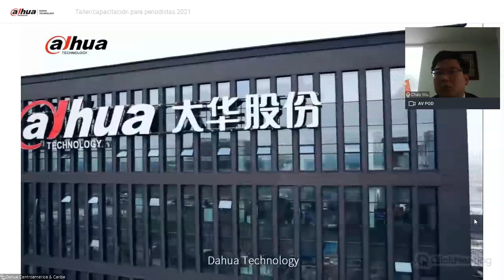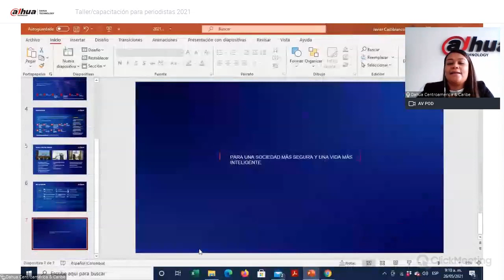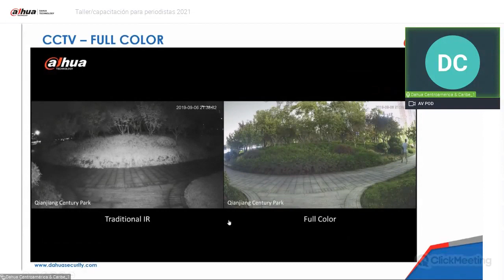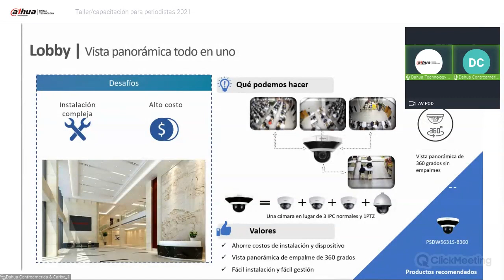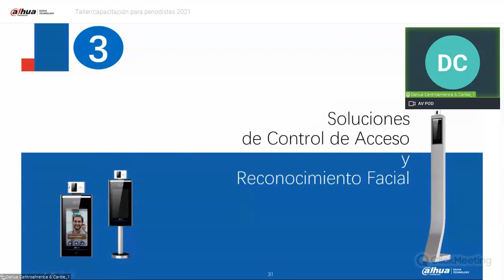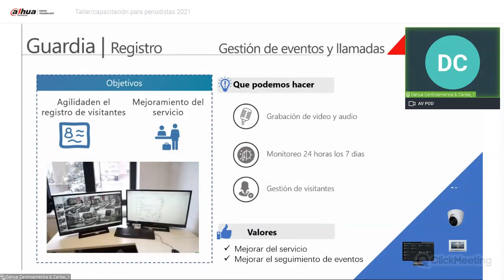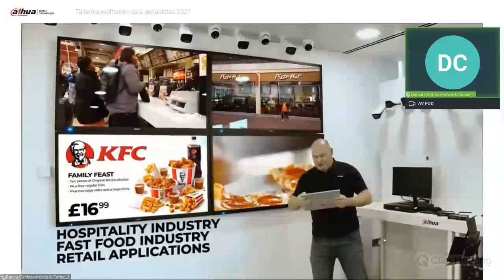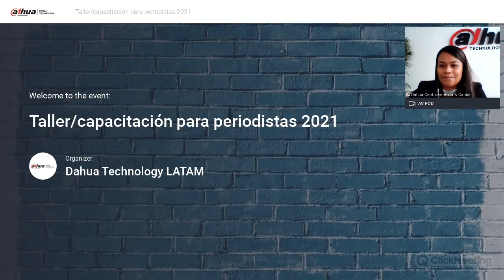Webinar Edificios Inteligentes